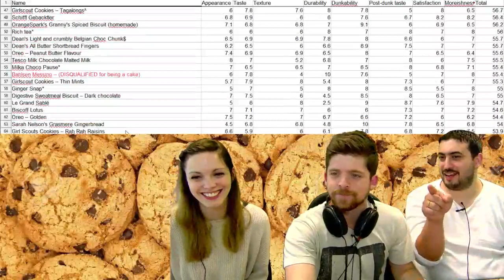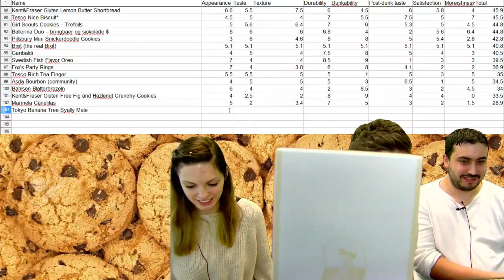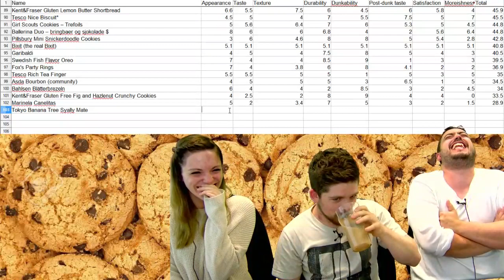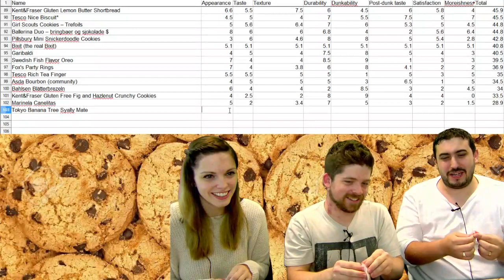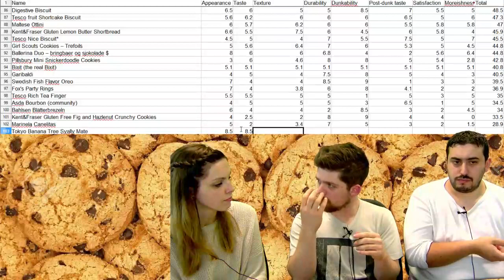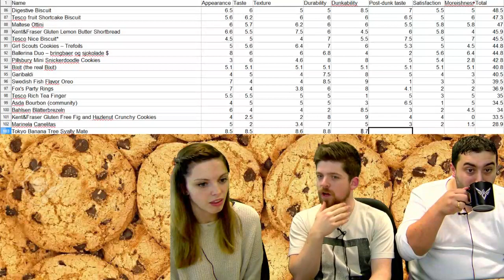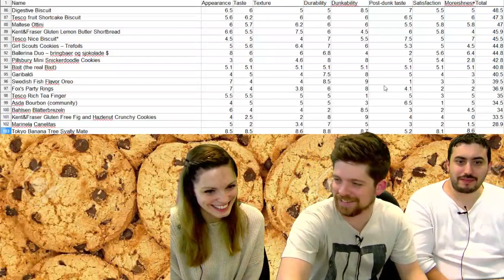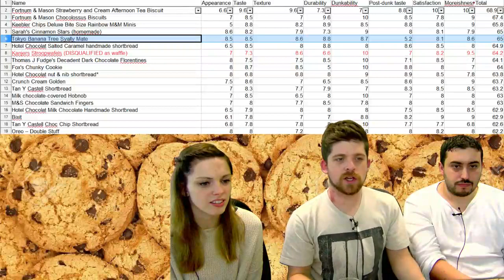S01E94 - Tokyo Banana Tree Syally Mate